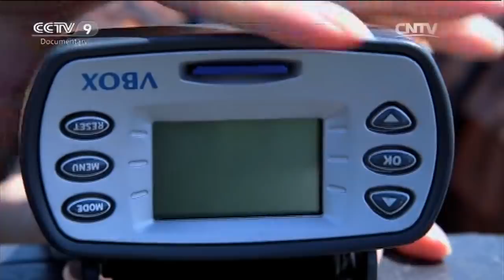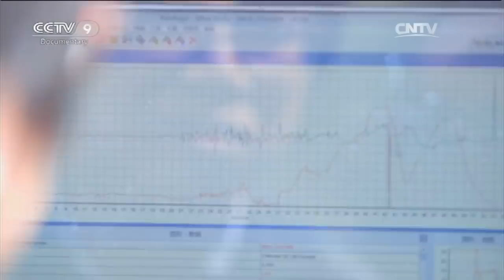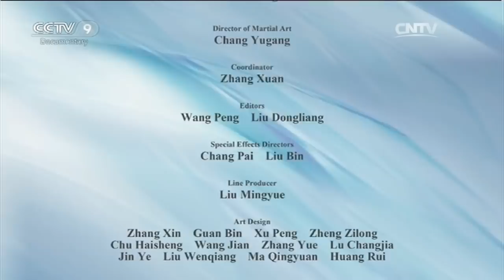Chariots and Dagger-axes [Weapons of Ancient China] | China Documentary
Researchers will use scientific evidence to reconstruct ancient chariots and bronze weapons. What is the speed and impact of the chariots, and the killing effect of the bronze swords of the warriors on the chariots? They will confirm it with experimental results.

The ancient Chinese were very good at inventing and developing many new tools and weapons. They developed a large number of different weapons which were used to fight many wars throughout Chinese history. These ancient Chinese weapons are what gave Chinese people the power to unify such a large country.